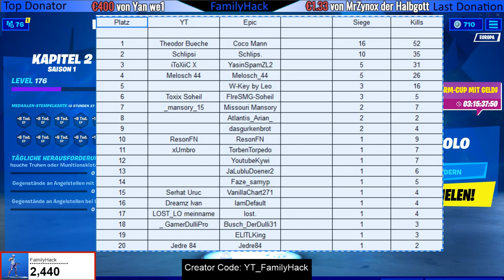Neu - OG Skin und Pickaxe zurück im Shop - Custom Games Finale und Skin Verlosung alles heute 8.12